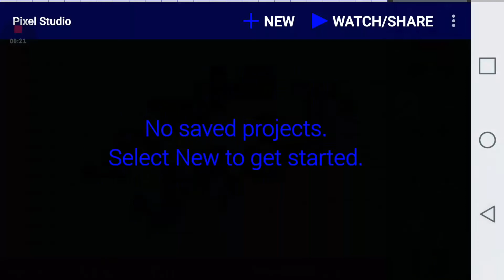Pixel studio isnt working [read description]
All my projects are gone and as you saw in this video when i try too make a new one it wont save so ill be unable too make my regular animation videos until they fix this problem [also i moved too guyana]